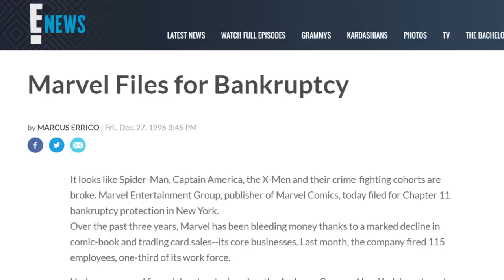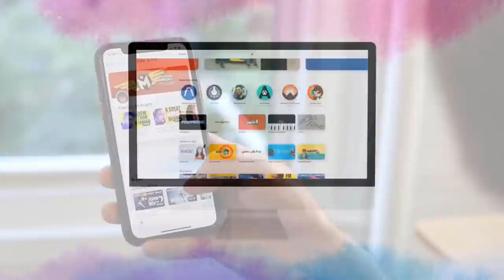An Uphill Battle: Did the MCU Peak With Avengers Endgame?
Marvel, led by Kevin Feige, did a great job of building the Infinity Saga, culminating in Infinity War and Endgame. But now that Iron Man and Captain America are gone, will the MCU ever be as big again?